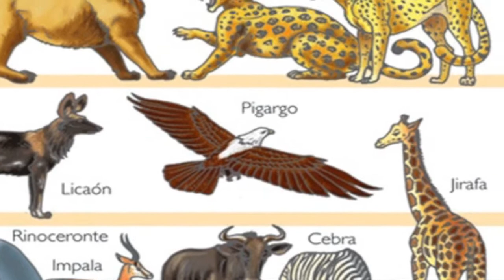Una Lección Inolvidable para un Cazador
MUCHAS GRACIAS! QUE TENGAS UNA EXCELENTE NOCHE!